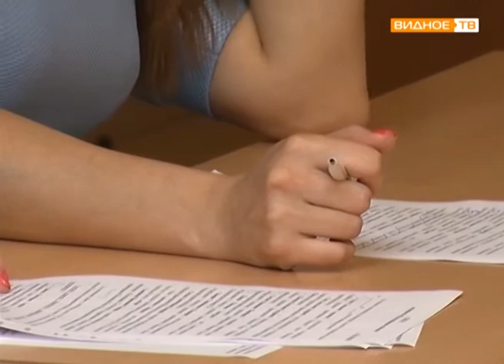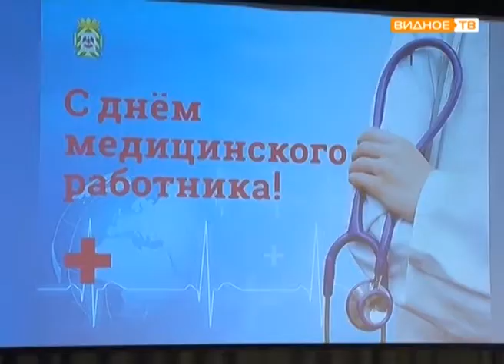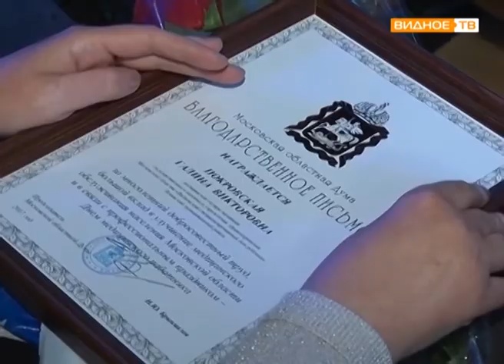"День медика" - чествование медицинских работников Ленинского района